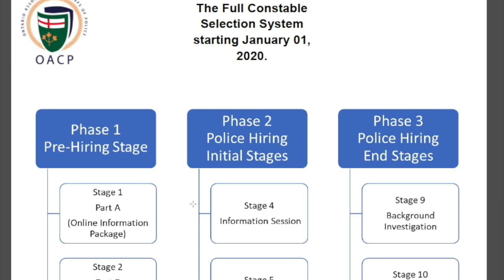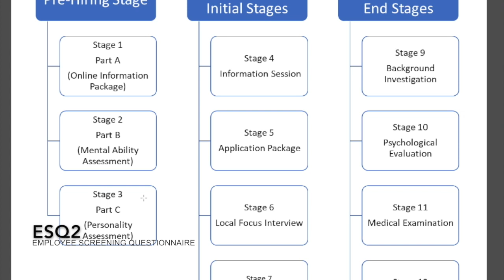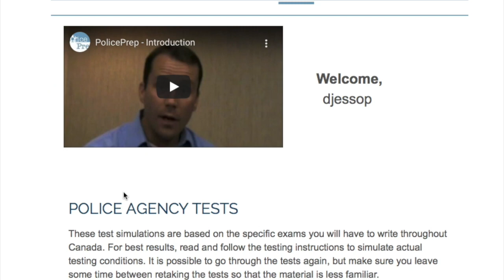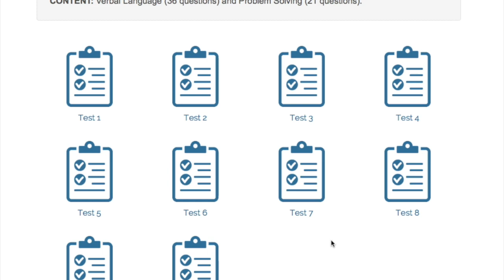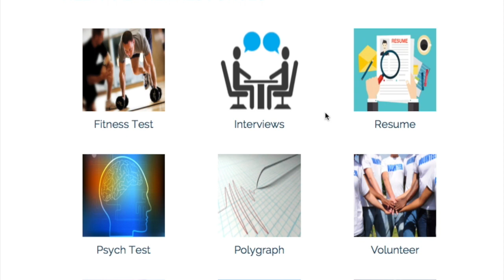OACP Test - General Mental Ability Assessment (GMAA) - Ontario Constable Selection System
Overview of the Police recruitment and testing process for the new Ontario Association Chiefs of Police Constable Selection System (OACP - CSS). Our online Police training program is designed to prepare you to score in the top percentiles of the new Ontario Association Chiefs of Police Constable Selection System General Mental Ability Assessment test.